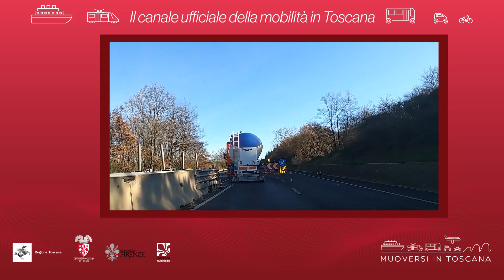Muoversi in Toscana - Edizione delle 9.30 del 22 gennaio 2021